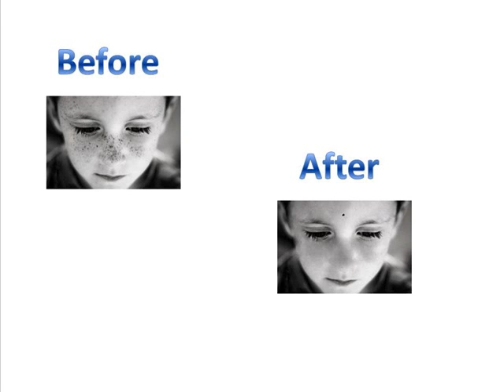Mikhail Ilyan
Using Adobe Photoshop to learn and apply digital graphic arts skills to edit and manipulate digital photos.